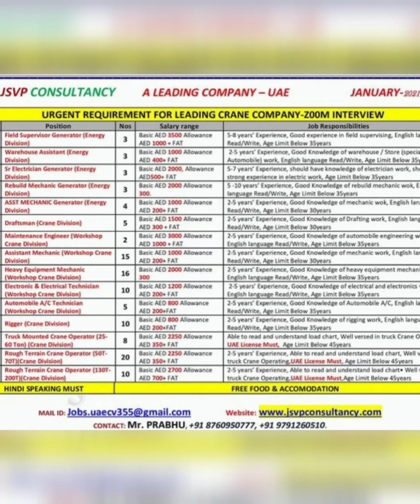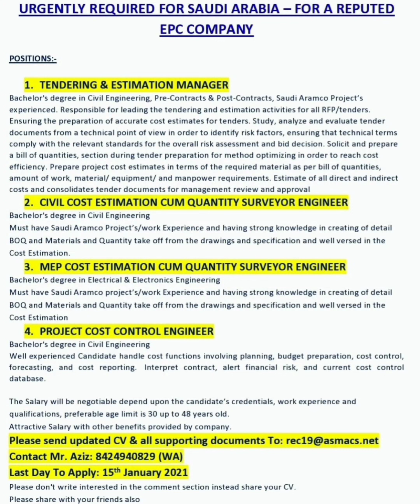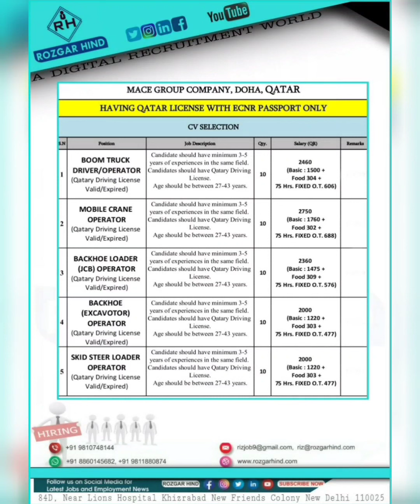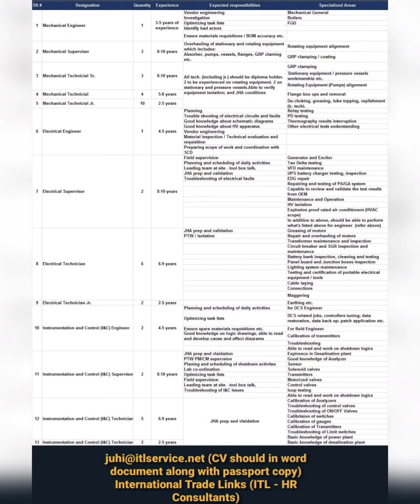#48 Latest Gulf Jobs | Manpower Requirement | Abroad Jobs